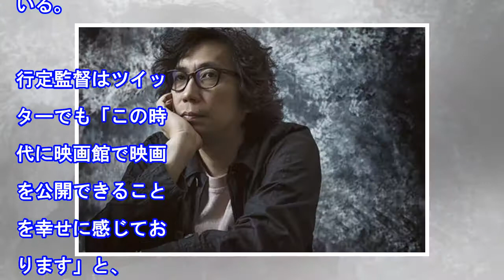コロナ延期の大倉忠義＆成田凌主演映画９・11公開